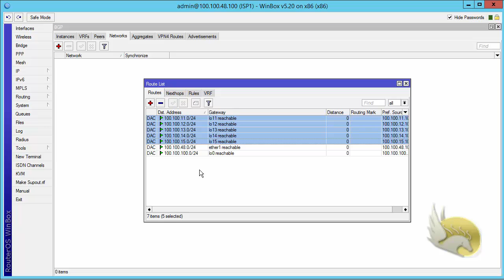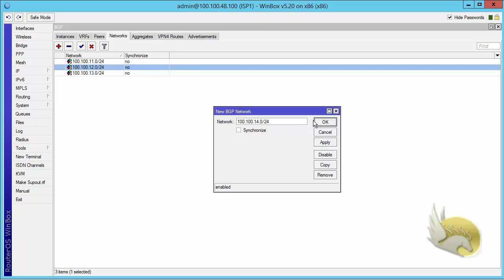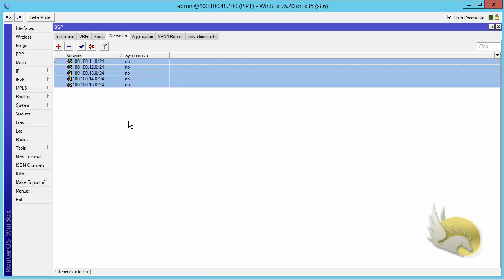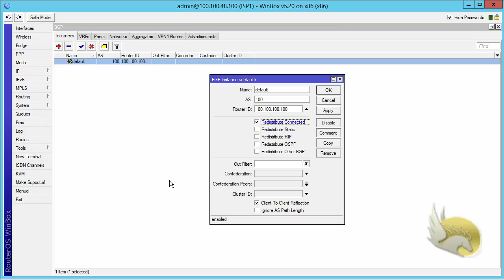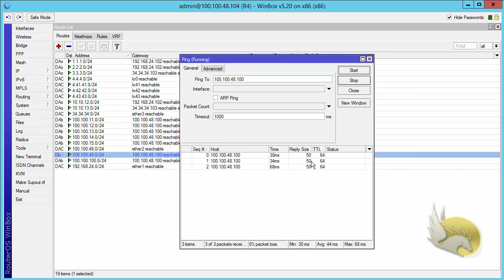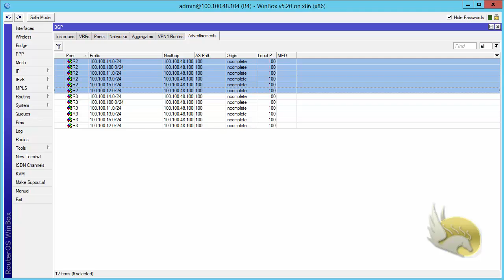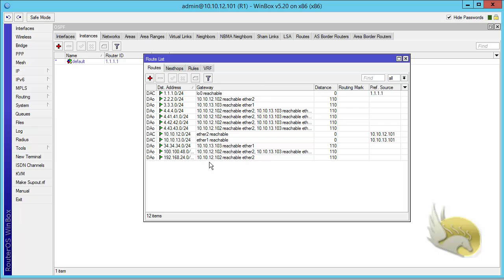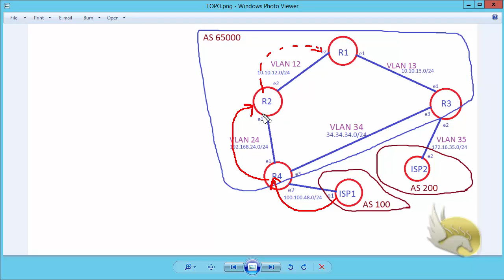MTCRE 0605 Network and Redistribute Commands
and enroll for CCNA R&S, CCNP R&S and CCIE R&S comprehensive courses.